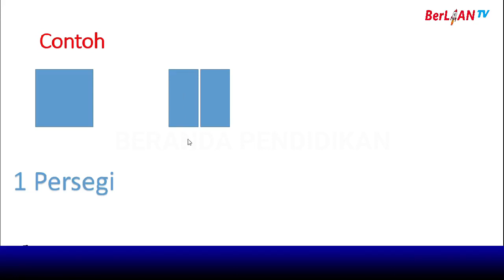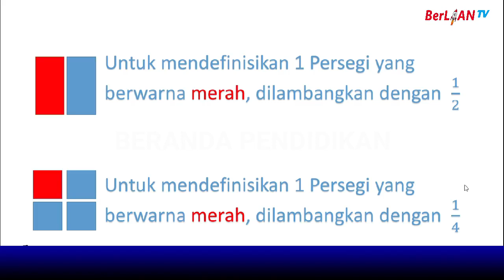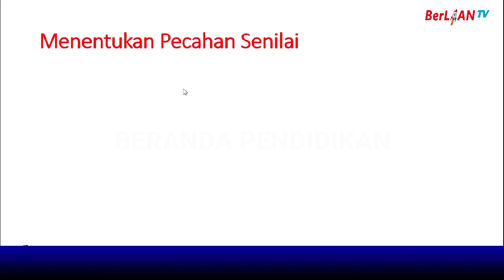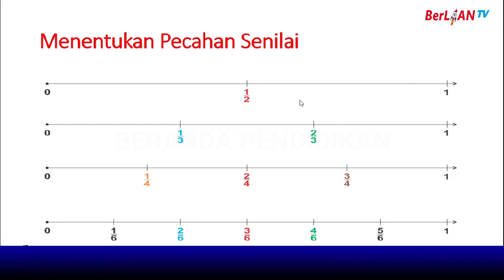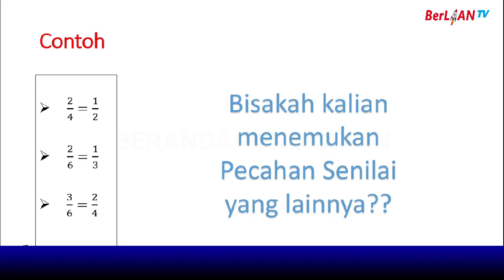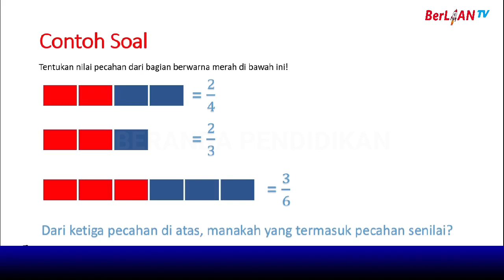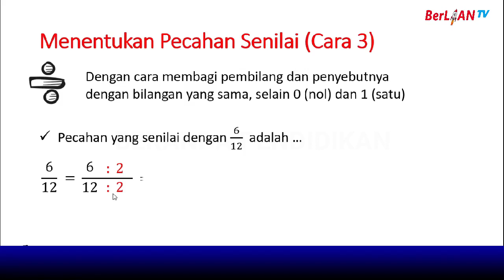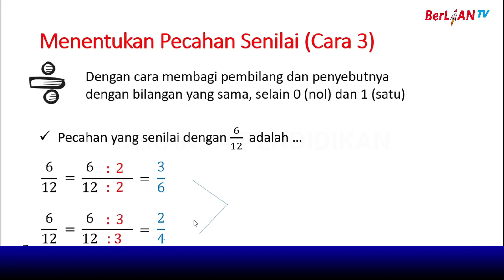Penegertian Pecahan - Matematika Kelas 4 SD - BerLIAN School